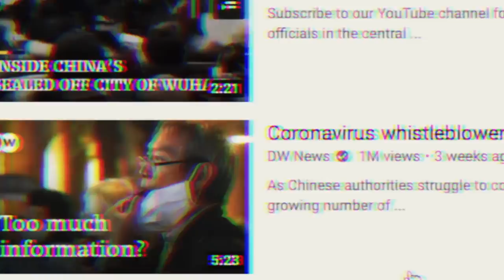How To Avoid A Civilisation Collapse - Daniel Schmachtenberger (Corona Virus)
Daniel Schmachtenberger is a futurist, evolutionary philosopher and strategist, and social engineer. Daniel shares how we can avoid a civilization collapse. This clip is from "Humanity Phase Shift"  And is ever more relevant post Corona Virus / COVID-19

Rebel Wisdom is a sense-making platform, with wisdom contributed by some of the greatest thinkers of our age.